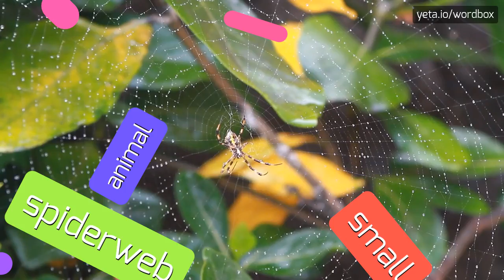HOW TO SAY OUTSEND? QUICK AND EASY!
OUTSEND - Say Outsend like an expert: Pronunciation guide in 2023

Outsend is not a well-known term in the English language and does not have a clear definition.
It appears to be a combination of the words 'out' and 'send', and may imply the act of sending something outwards or away.
However, it is not a commonly used word and there are no standard contexts or usages associated with it.

Pronunciation:
There is no specific pronunciation for the term 'outsend' since it is not a commonly used word.
However, it can be pronounced as 'aʊtˈsɛnd' with the emphasis on the first syllable.

Test yourself by speaking the following examples:
1. I need to outsend these documents to our branch office
2. She forgot to outsend the package before the deadline
3. The company uses a reliable courier service to outsend their products globally
4. He used a specialized outsend service to send the confidential information securely